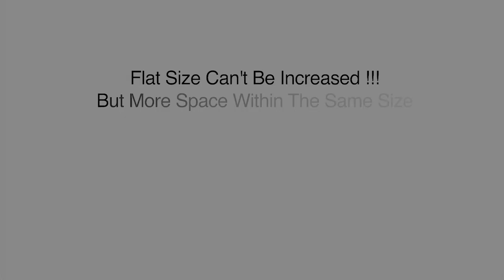3D Animation - CJ Interio - 3D Walkthrough of Interior, Space Saving Furniture